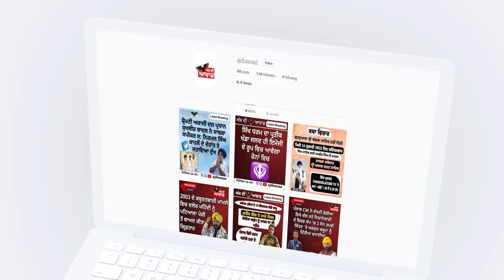ਗੁਰੂ ਨਾਨਕ ਪੌਲੀਟੈਕਨਿਕ ਕਾਲਜ ਚ ਨਸ਼ਿਆਂ ਵਿਰੁੱਧ ਸੈਮੀਨਾਰ ਕਰਵਾਇਆ